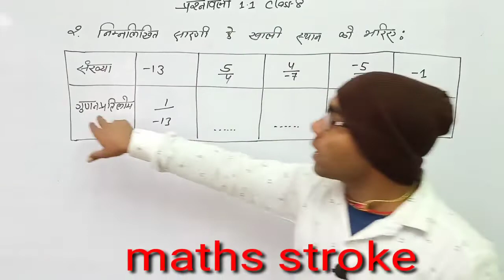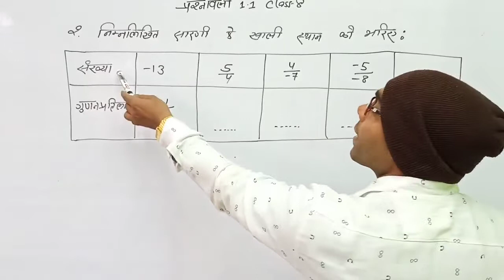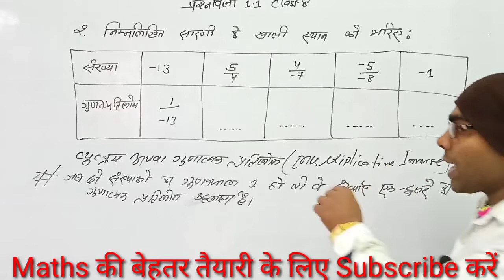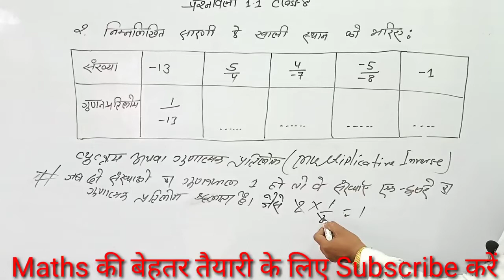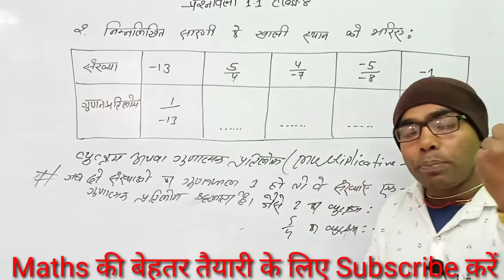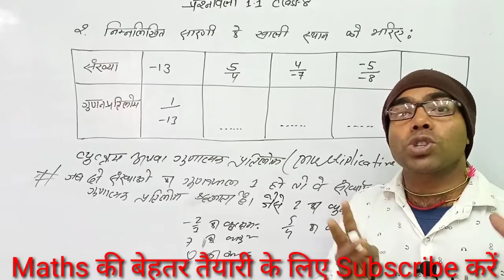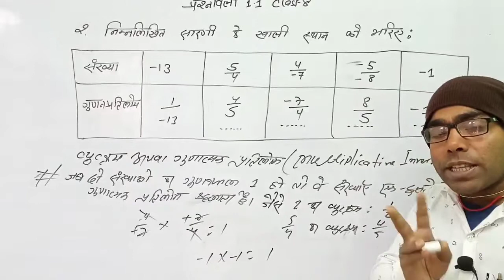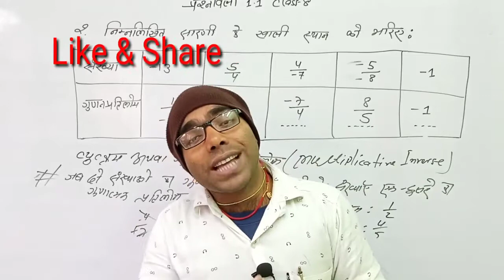gunatmak pratilom class 8 | class 8 maths prashnavali 1.1 question 2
Topic Cover
gunatmak pratilom class 8,  class 8 maths prashnavali 1.1 question 2, class 8 maths chapter 1, 8 class maths, 8 class maths in hindi, 8 class maths 1.1, gunatmak pratilom,